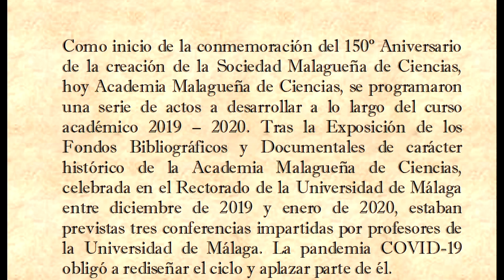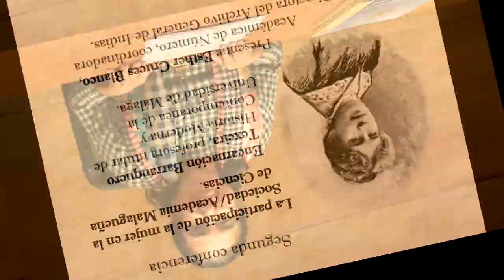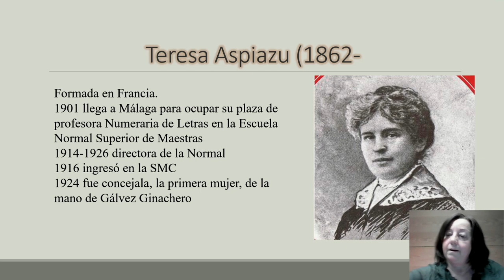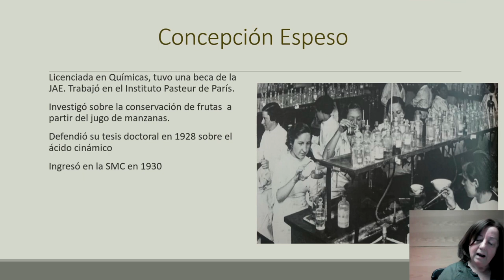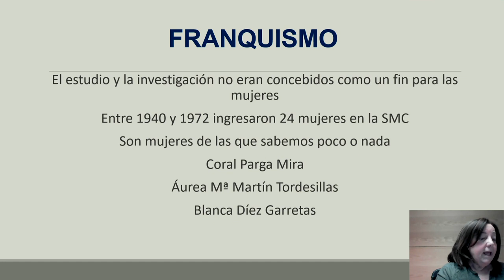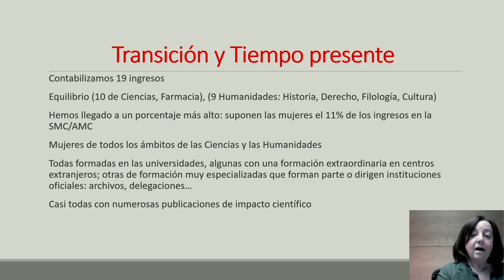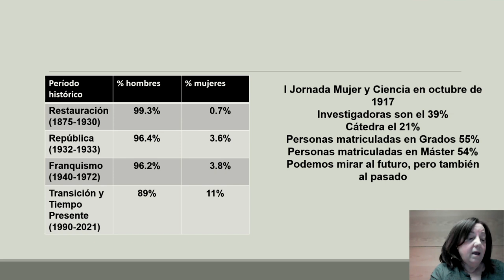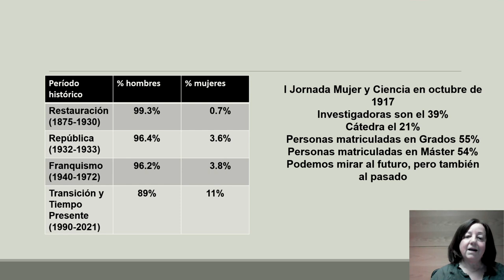La participación de la mujer en la Sociedad/Academia Malagueña de Ciencias.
Encarnación Barranquero Texeira, profesora titular de Historia Moderna y
Contemporánea de la Universidad de Málaga.
Presenta: Esther Cruces Blanco, Académica de Número, coordinadora del Ciclo y Directora del Archivo General de Indias.